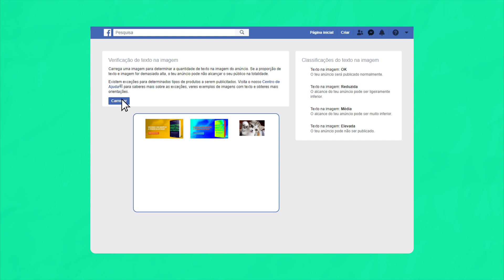Como criar o anúncio perfeito no Instagram e Facebook? [ Marketing Break ] Ep.19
Não faz a menor ideia de como criar o anúncio perfeito no Instagram e Facebook? Neste episódio 19 do Marketing Break vamos falar sobre como criar o anúncio perfeito no Instagram e Facebook.

/// COMO CRIAR O ANÚNCIO PERFEITO NO INSTAGRAM E FACEBOOK

Você sabia que nem todos os elementos de um anúncio têm o mesmo grau de importância?

Quando você cria um anúncio no Instagram ou Facebook existem diferentes elementos a ter em consideração para que o seu anúncio seja bem sucedido.

Criar o anúncio perfeito no Instagram e Facebook depreende você conhecer todos esses elementos e saber antecipadamente quais são realmente importantes e quais não são.

De todos os elementos, existem 3 que são fundamentais e têm um papel muito importante nos seus resultados. São estes 3 elementos que você precisa dominar para criar o anúncio perfeito no Instagram e Facebook.

/// IMAGEM DO ANÚNCIO

A imagem do seu anúncio é o elemento mais importante de todos.
A imagem do anúncio é responsável por fazer o utilizador parar de deslizar no seu Feed e prestar atenção ao seu conteúdo.
Esta imagem deve ter menos de 20% de texto e cores que chamem a atenção do utilizador.

Cores que contrastem com as cores do Instagram e Facebook geralmente geram melhores resultados. Cores como o verde, rosa, vermelho, laranja, são cores que chamam à atenção de quem está navegando no Feed.

A imagem é o elemento mais importante do anúncio perfeito no Instagram e Facebook.

/// COPY DO ANÚNCIO

A descrição do seu anúncio é o segundo elemento mais importante ao criar o anúncio perfeito no instagram e Facebook.

A legenda do seu anúncio é que vai decidir se o utilizador clica ou não nesse mesmo anúncio.

Portanto, o seu copy deve ser curto, objetivo e conter emojis.

Você sabia que anúncios no Instagram e Facebook que contêm emojis na legenda tendem a gerar até 30% mais cliques do que anúncios sem emojis? Pois é.

Para criar o anúncio perfeito no Instagram e Facebook você precisa dominar todos estes pequenos detalhes que fazem toda a diferença no resultado final.

/// TÍTULO DO ANÚNCIO

O título do seu anúncio deve ser chamativo o suficiente para gerar interesse e/ou desejo no utilizador de clicar e descobrir o que está ali.

De todos os elementos necessários para criar o anúncio perfeito, este é de longe o menos importante de todos.

Ainda assim, um bom título no seu anúncio, pode ajudar a gerar uma maior taxa de cliques e consequentemente, melhores resultados.

Para criar o anúncio perfeito no Instagram e Facebook, você precisa considerar sempre estes 3 elementos fundamentais.

Dominando cada um destes elementos, você estará em condições de criar anúncios mais eficazes e que geram melhores resultados.

Aproveite também para parar e pensar no seu próprio comportamento e o que leva você a clicar num anúncio. Você ficará surpreendido com os resultados!

/// CURSOS DE MARKETING DIGITAL
Aprenda como vender mais com Marketing Digital com os Cursos Intensivos de Marketing Digital com Paulo Faustino

/// SOBRE
Nesse vídeo Paulo Faustino explica como criar o anúncio perfeito no Instagram e Facebook, incluindo os 3 pilares do anúncio perfeito, para que você consiga construir seus anúncios memoráveis mais rapidamente e ter sucesso anunciando no Instagram e Facebook.